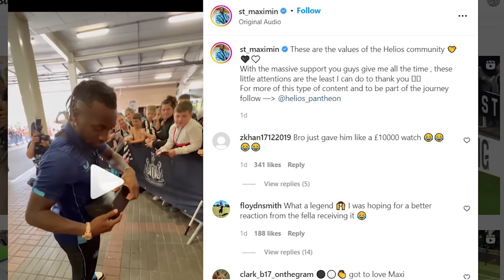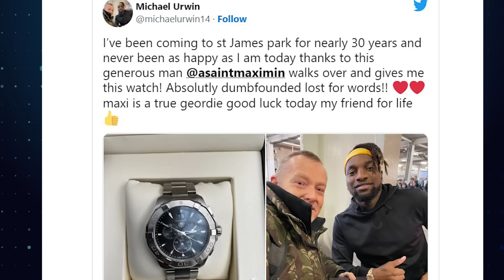מטורף: הכדורגלן שנותן במתנה שעוני רולקס לאוהדים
אלן סיינט מאקסימין, חלוצה של ניוקאסל אוהב להעניק בחזרה כפי שהוא קורא לזה, לקהל האוהדים של הקבוצה.